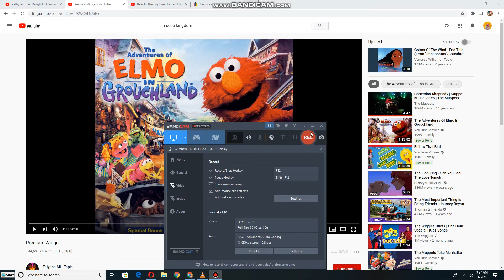Kathy and Her Delightful Dancing Bears dancing to Precious Wings